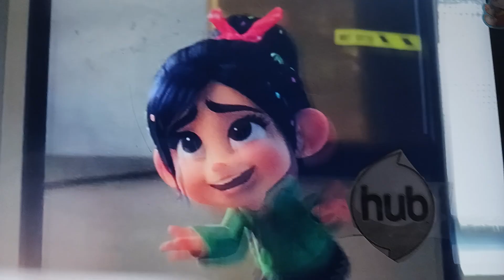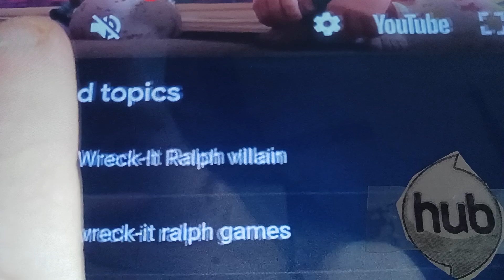cartoons Inc monster Inc sneak peek